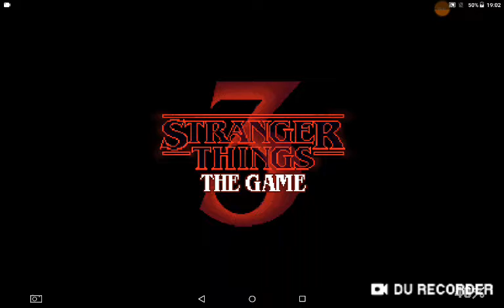El mejor juego oficial de la serie. Stranger things 3 the game. Link de descarga abajo👇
Lol

Diversión y alegria😏😏😄😁😁😀😀😀😆